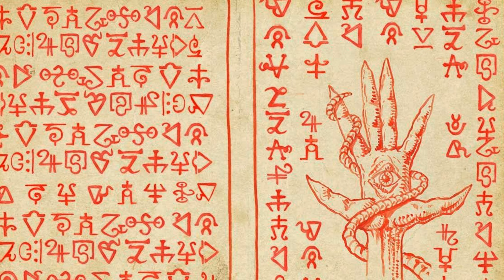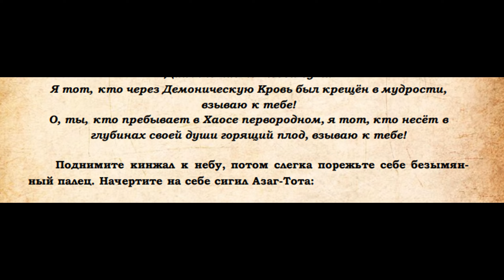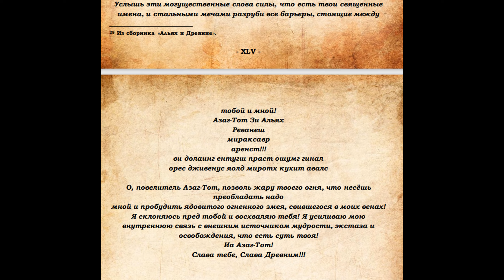SKREZHET RTUTNOGO MORYA - AZAG-TOT